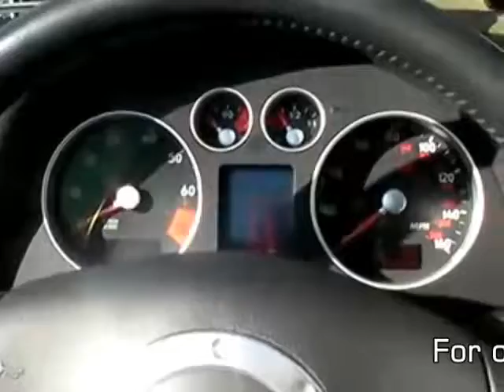Audi TT @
Audi TT for sale at Motor Parks, for more information.